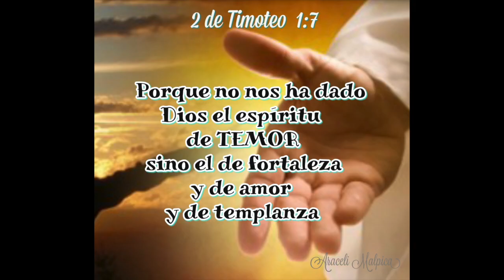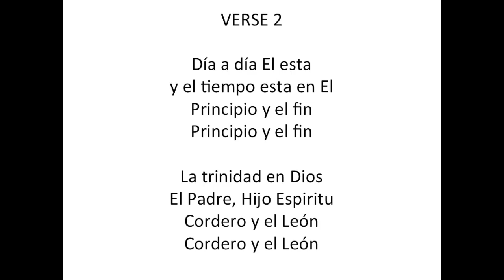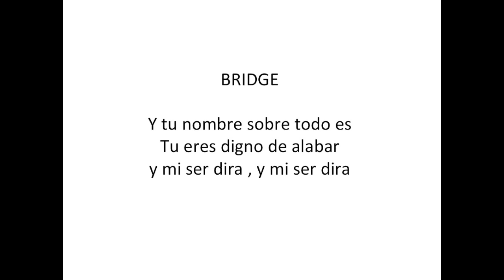Cuan Grande es Dios jona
Worship Alabanza